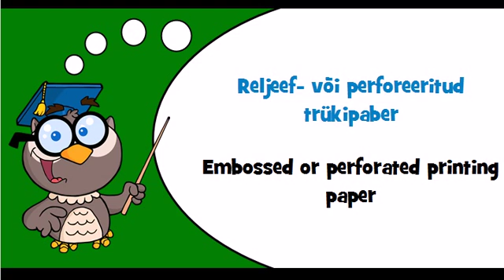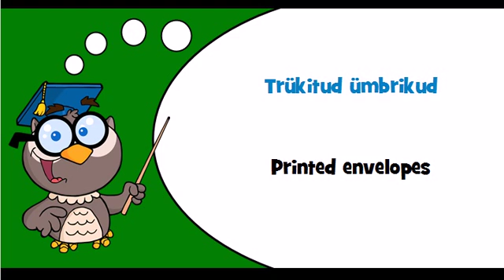Discover Estonian language Theme = Letter cards